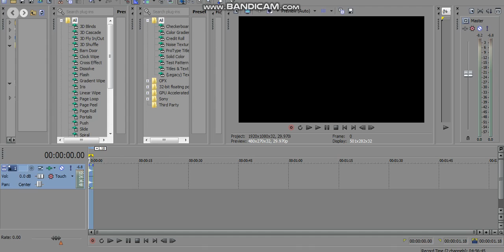2.0 Not Sure What I Did To MLP